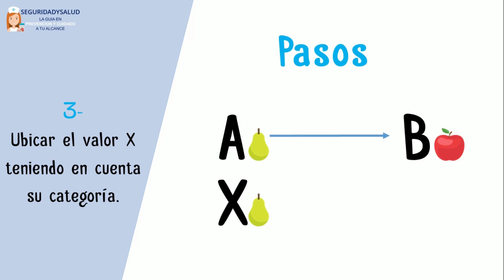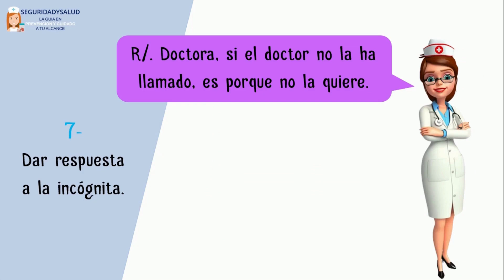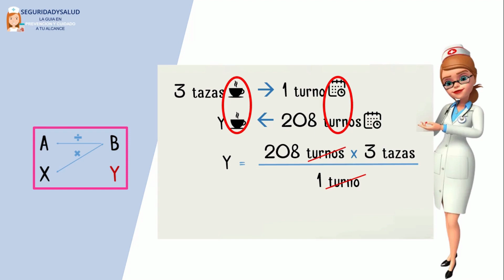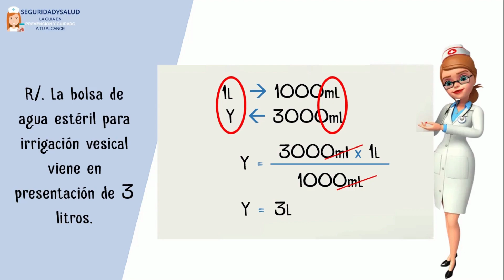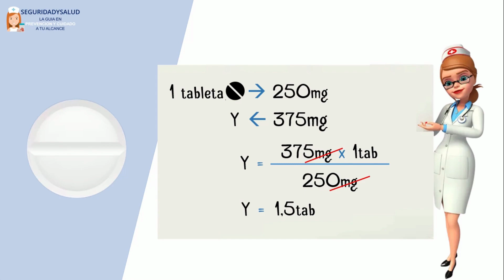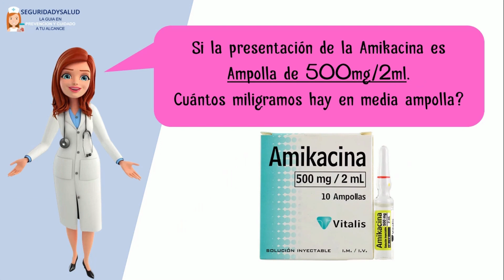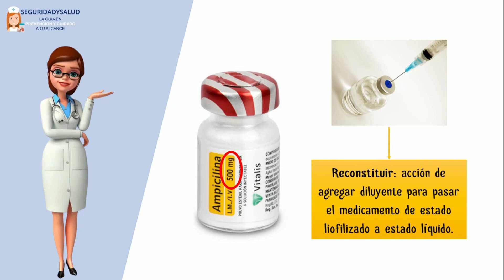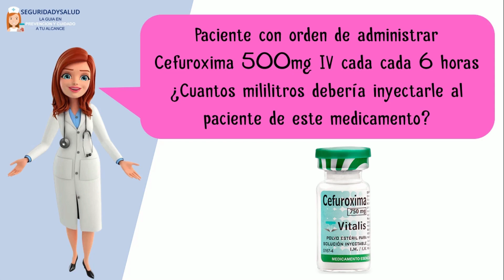Dilución de medicamentos PARTE 1📏🤓seguridadysalud1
Hola 👋, en este vídeo vamos a ver 11 ejemplos sobre el uso de la regla de tres para resolver diferentes problemas en el ejercicio de la enfermería. Gracias por estar aquí. 😊